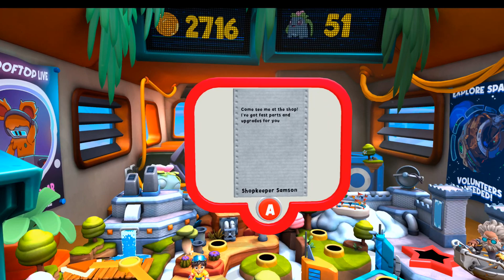Max Mustard - VR | Arc 3 - "All Levels"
Max Mustard is a delightful VR platformer that pays homage to classic 3D platformers while adding its own twist. Developed by Toast Interactive, this game invites players into a whimsical world where they guide the rocket-boot-clad companion, Max Mustard.